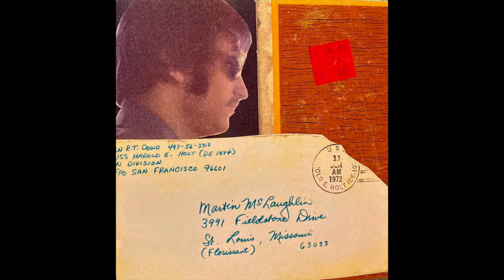14 Wine, Women, & Song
Marty McLaughlin, Greatest Hits, V.2